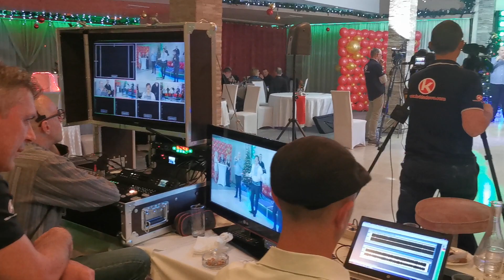Japanac u Kladovu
Dragiša Paunović Japanac na snimanju novogodišnjeg programa TV Kladovo... Ralebiser kanal ima ekskluzivno pravo da vam dočara atmosferu sa snimanja...
Autor, kamera i režija: Miroslav Rajčić, novinar